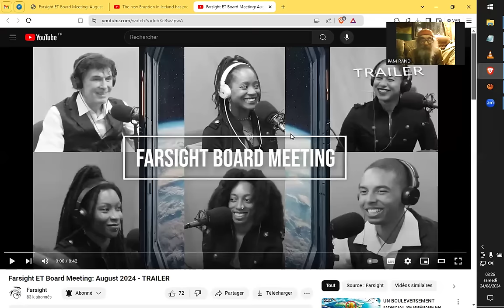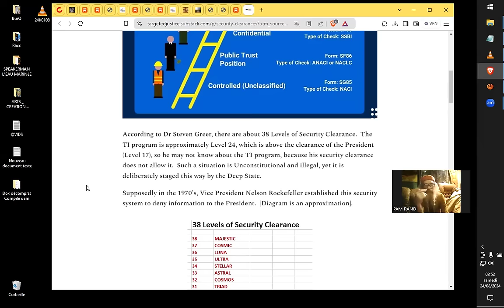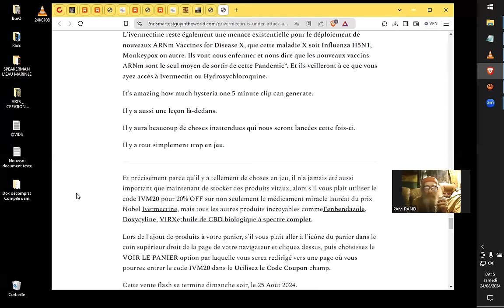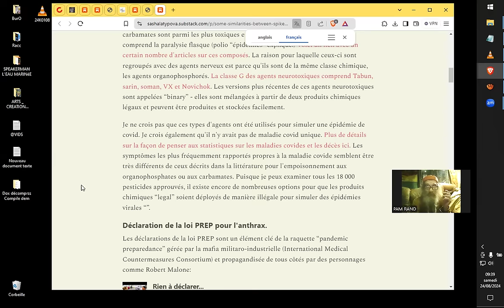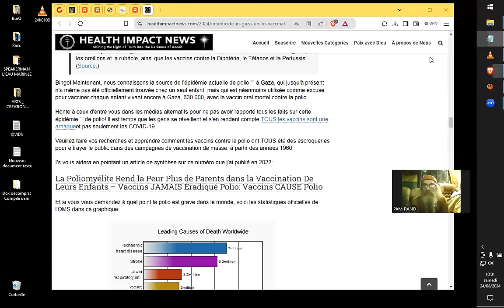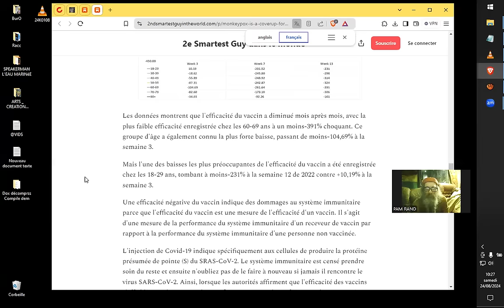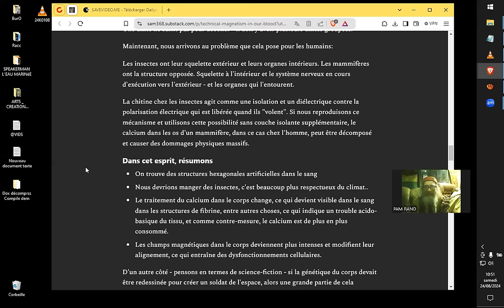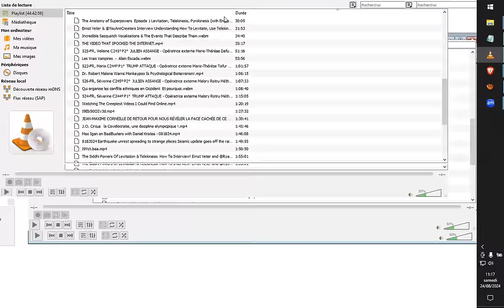VA SAIN SANS VAxxxIN 28.04.2024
Sources :
The new Eruption in Iceland has produced a very large lava carpet in a very short time
On the Pulse with Silki

Farsight

Nanorobotics in C19 injections by Dr. David Nixon